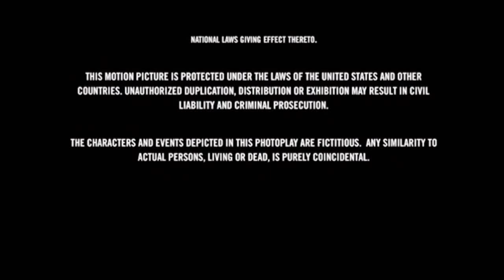Fox Flody Pictures Distribution (2017, version 1)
Credit to Victor Hugo Ochoa for the last part.

Taken from the end of "Despicable Me 3" (2017) if Fox Flody Pictures released it instead of Universal.

NOTE: Fake/Fan-made.